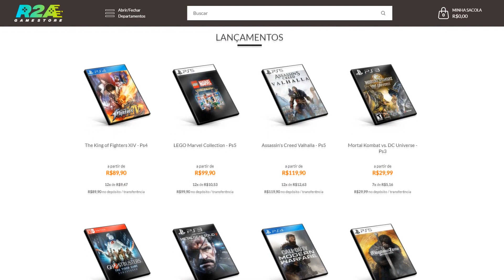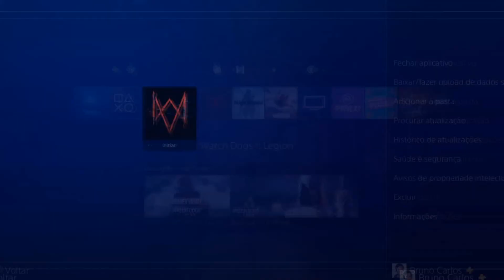NOVO JOGÃO GRÁTIS POR BUG AGORA NO PS4! COMPLETO E PRA SEMPRE!